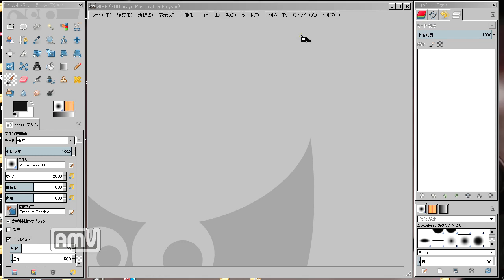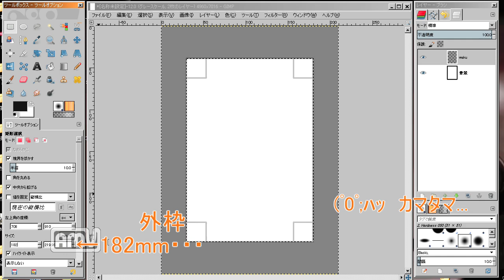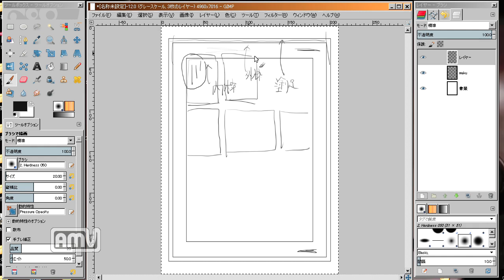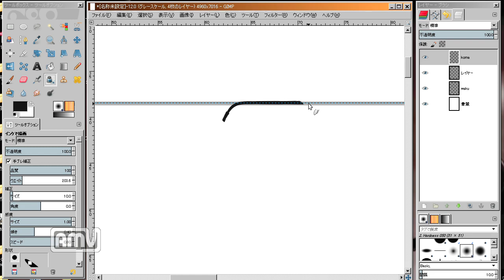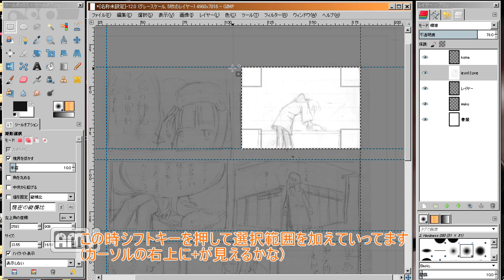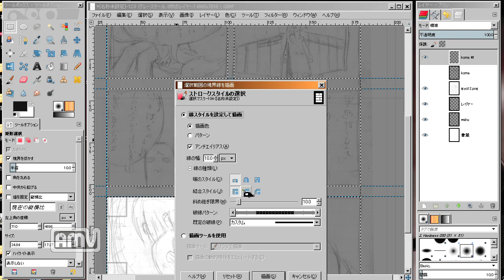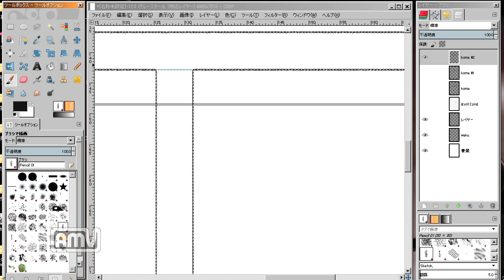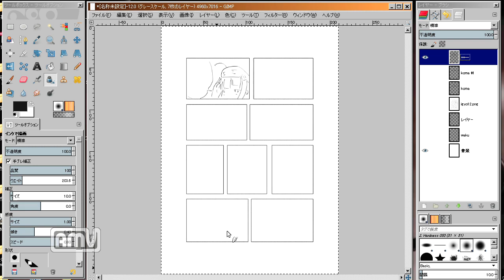【実況】漫画原稿用紙の作り方とコマ割りの仕方【GIMPで】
まあ言うほど簡単じゃないんですけどね( ◔ ౪◔)
でも、この動画最後まで見ればきっとわかる！ハズ
ちなみにこの設定は同人誌用のＡ4サイズです

参考サイト
漫画で解説☆デジタル漫画の描き方　キャンバスサイズ/解像度

使わせていただいたBGM
フリーBGM・音楽素材MusMus様より
「魔法のクッキング」「石畳の下で」「Pops up the mind wings」